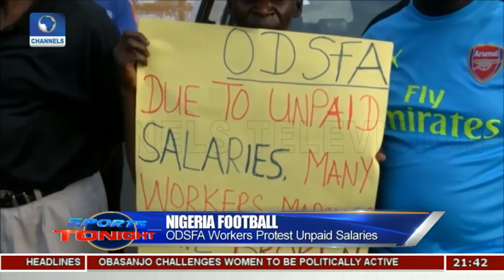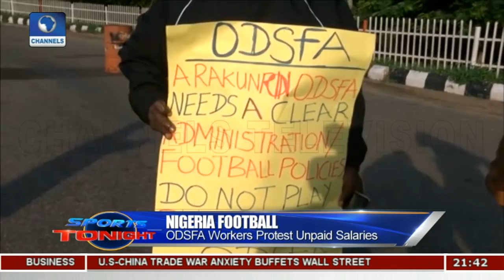Ondo FA Workers Protest Unpaid 20 Months Salaries